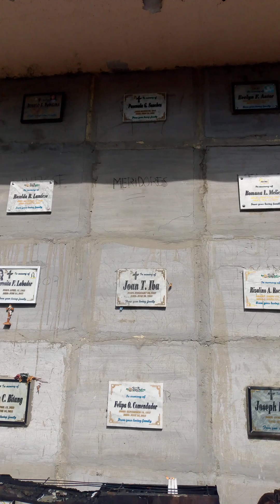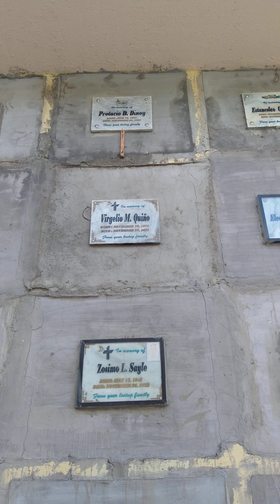Bisita kay papa dagkot pud sa krus nga daku🙏